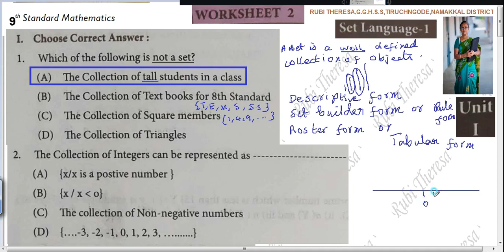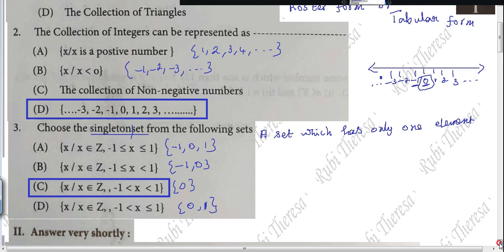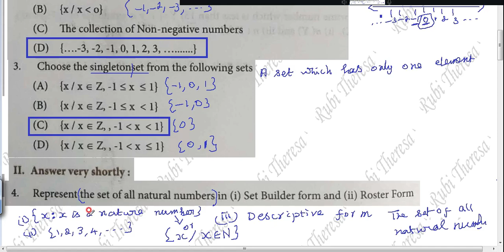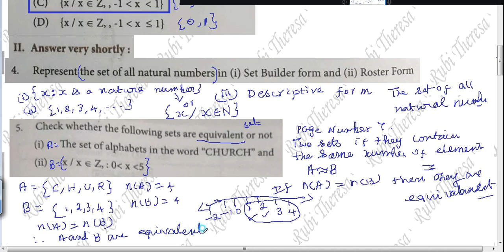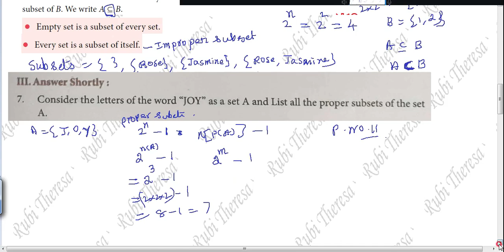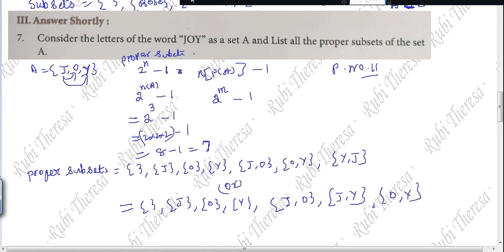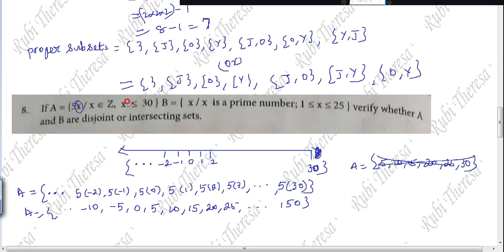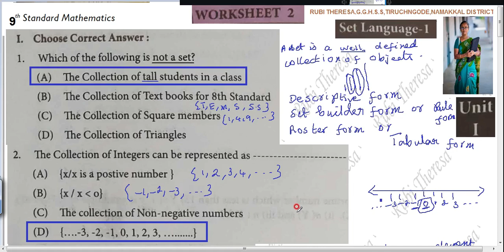9th Maths | BRIDGE COURSE |Workbook | English Medium| Worksheet 2 |Set Language